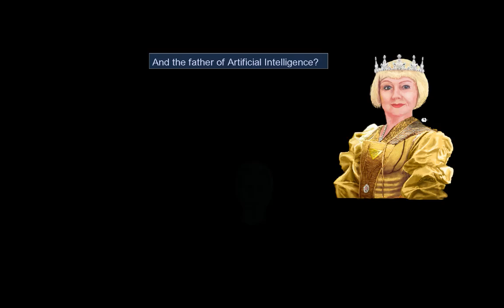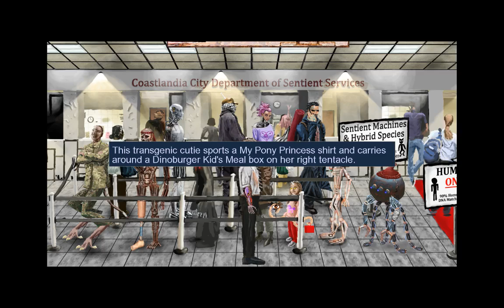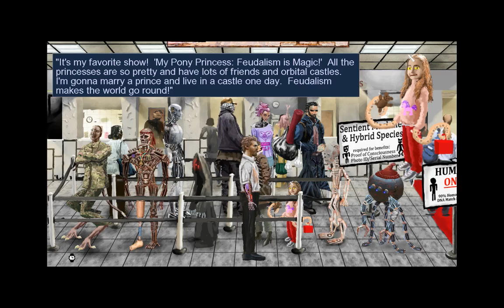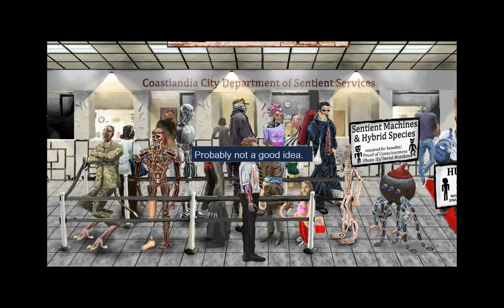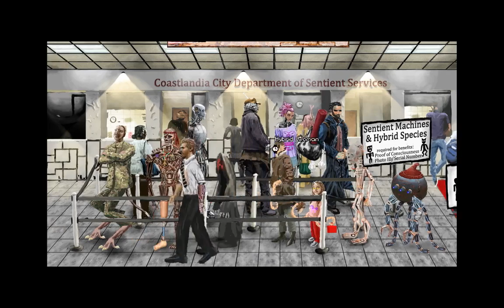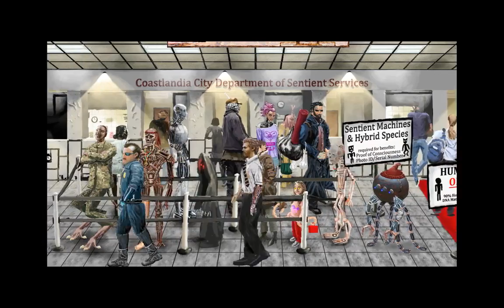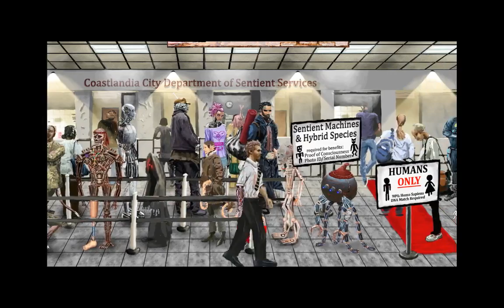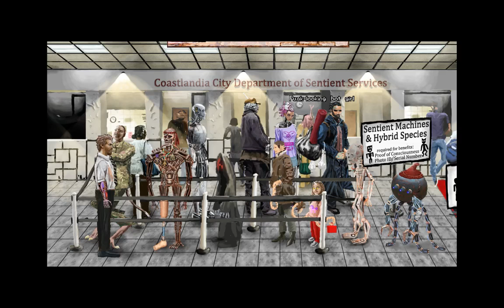Noobvision meets Neofeud (1). Failures in gun safety.